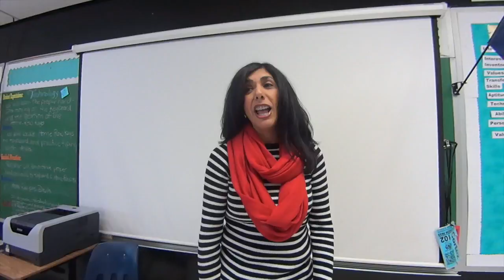Welcome to Panther Nation